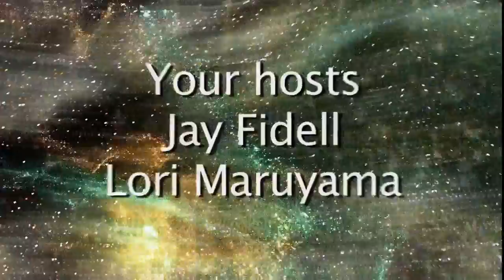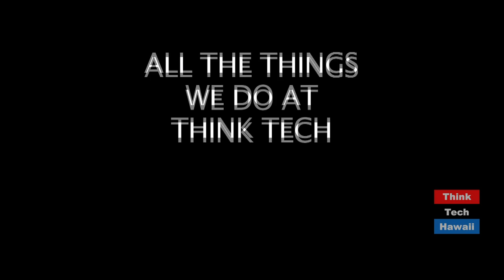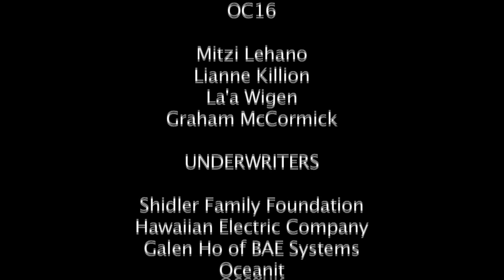Pierre Omidyar and His Philanthropy in Hawaii (episode 65)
Jay Fidell and Lori Winged visit the Non-Profit Association conference and hear from Pierre Omidyar about philanthropy. Alan Tang open the conference and introduced a short talk from Neil Abercrombie. Kelvin Taketa, of the Hawaii Community Foundation, hosted the talk with Pierre Omidyar.  They also caught up with attendees and gauged their reactions. This weeks Spensation with Bill Spencer featured reactions on the governors sale of public bonds. Reaching Fujihara and Tony Stanford update their progress on the Box Jelly.
Original Air Date December 11, 2011. Episode 65.